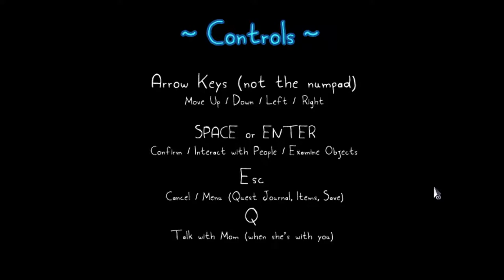"Let's Play Rakuen" #1 Gameplay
From the mind behind “Zombies on Your Lawn”, the amazingly talented Laura Shigihara has released her own game. Which, of course, has an amazing soundtrack, because she wrote it.
Been following this game for quite awhile, so I’m excited to finally get to play it for myself.
In this episode, we are exploring our wing of the hospital, and meeting the other inhabitants. And a mystery begins to unfold.

Also, here are links to Laura Shigihara's social media. She is quite awesome!